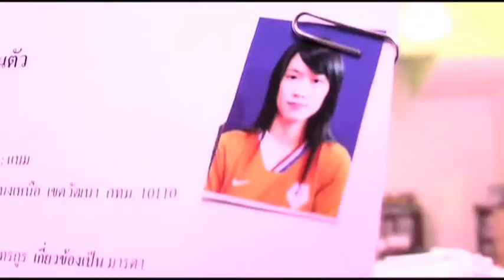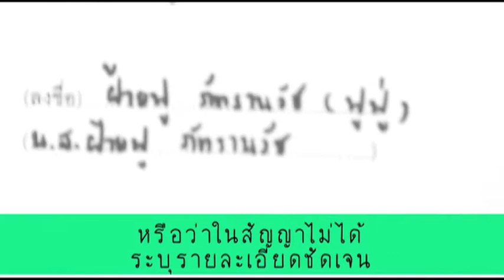ถามกันตรงๆ ตอบกันตรงๆ : ถ่ายแบบ (Q)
รายการกระต่ายตื่นตัว ช่วงถามกันตรงๆ ตอบกันตรงๆ
...เมื่อบางคำถามในชีวิตประจำวัน ที่คุณอาจจะเคยนึกสงสัย
แต่ก็ไม่ได้ถามใคร หรือ ถามไปก็ไม่มีใครรู้
บางที...คุณอาจจะได้รู้คำตอบซักกะที